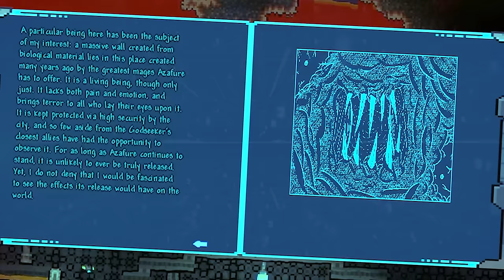Terraria Calamity #08 - Les Terrifiants Abysses !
Explorons les profondeurs du biome Abysses, un superbe ajout du mod Calamity !

Mais avant cela, que se passe-t-il avec l'ordinateur du laboratoire ? On tente d'en percer le secret, mais là où nous pensions trouver des réponses, nous n'obtenons que des questions... Cela étant fait, nous partons dans les profondeurs du monde souterrain trouver un nouveau laboratoire, où l'on trouve la Murasama !

Le biome des abysses est le cœur de cet épisode, son ambiance, ses mobs et son loot nous offriront une exploration magistrale. Après une exploration plus que sympathique, on part affronter l'avant-dernier boss du pré-hardmode ; le Dieu des Gelées, et ses deux acolytes ! Le Slime God n'a rien à envier à la royauté du jeu vanilla...

La Saison 6 est là, et ça sera sur Terraria Calamity, en Mode Revengeance ! En avant pour une épopée de folie ! Pour cette toute nouvelle aventure, nous découvrons LE mod n°1 sur Terraria, Calamity. Cette véritable extension rajoute de vastes pans de contenus du début à la fin du jeu, à chaque échelon possible ! Nouveaux boss, nouvelles créatures, nouveaux biomes et structures, plus de 50 recettes, des chansons et même une nouvelle classe ! C'est un tout nouveau jeu qui s'offre à nous dans ce périple absolument colossal !

WORLD SAVE : Prévue pour l'épisode 10.

⭕ SOMMAIRE :
00:00 Un Ordinateur pas comme les autres
04:00 Une journée en Enfer (et dans la jungle)
10:40 Opération Abysses
25:41 Terminus ?!
27:22 The Slime God
32:02 Log du Laboratoire de l'Enfer
33:58 Du Nouvel Équipement
36:13 Outro

⭕ Terraria est un jeu développé par Re-Logic, dans lequel si vous restez sous l'eau ça fait juste blublub au lieu d'avoir une musique stressante quand vous manquez d'air. Plus d'informations sur le site officiel
⭕ Calamity est un mod massif qui rajoute moult boss, créatures, biomes, structures, objets et autres contenus à un jeu qui en avait déjà tellement qu'on est bien content d'avoir son site officiel pour s'y retrouver